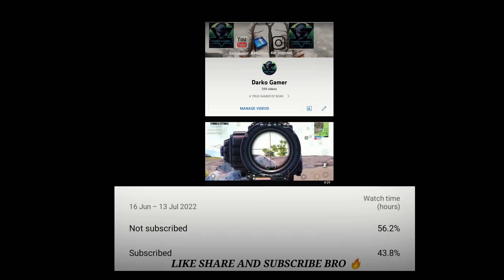Incredible Fight in Midstin 1v3😱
darko gamer
pubg skin hack
bgmi skin hack
Apex mobile montage
baba gaming
Bgmi 2.0 skin hack
bgmi all skin hack
bgmi Livik secret room
Google baba
google baba vs jonathan
hack pubg mobile
Livik gameplay Bgmi
pubg hack 2.0
pubg skin hack
pubg mobile 2.0 skin hack
skin hack Bgmi
hack skin pubg mobile
Darko gamer
short gameplay
dk Gamer
darko gamer
livik gameplay
pubg skin hack 2.0
darko gamer
synx
skin hack pubg
bgmi montage
bgmi skin hack
livik montage
livik King is back
pubg hack 2.0
1v4 clutch
cyanide gaming
fight gamer

viral topics

1v4 in Midstin
pubg mobile sperlyt
solo vs squad
sperlyt
pubg mobile
clutch
games
sperl pubg
clutch pubg
1 vs 3 easy wipe
multiplayer games
1vs3 clutch
pubg mobile sperl
1v3 two times map in livik
pubg mobile 1 vs 3
1v3
1v3 two times
clutch pubg mobile
new
king of 1v3
game online
pubg
pubg mobile güncelleme 2.0
bgmi
pubg mobile india
hile
shorts
livik
1vs3 pubg mobile
1vs3 pubg
pubgm
livik gameplay
two times 1v3 easy one
dimensity gaming
bgmi new mode tips and tricks
scout
mortal
iphone 8 plus pubg
livik map
dynamo
jonathan
1v3 power plants map in livik
pubg 1 vs 4 livik
top squad wipes
en iyi 1v4 ler pubg mobile
skin hack pubg
unexpected 1v4
midstin fight 1v4
easy or what
1v4 hacker or what
bgmi 1v4
viral 1v4

viral tags